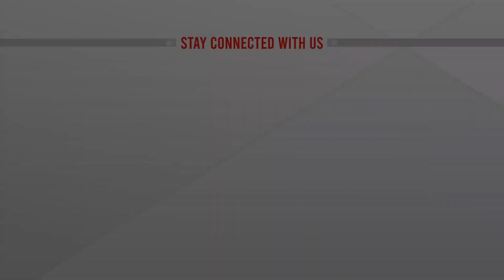মেট্রোরেল পুরো পথে চলবে কবে? | Dhaka Metro Rail | ATN News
মেট্রোরেল পুরো পথে চলবে কবে? | Dhaka Metro Rail | ATN News | bangla news |  bangladesh news | latest bangla  news | latest news | top bangla news